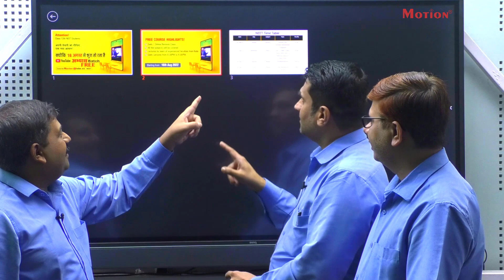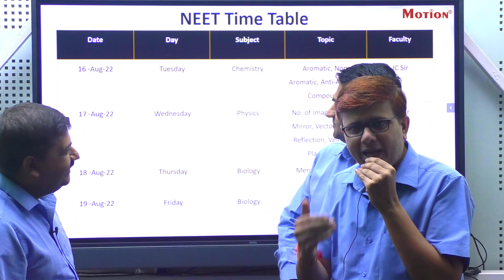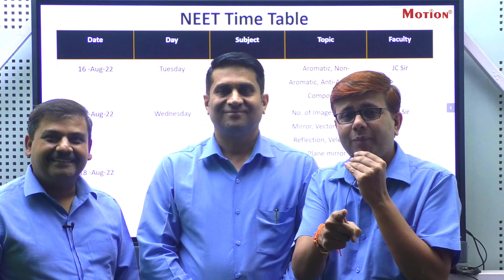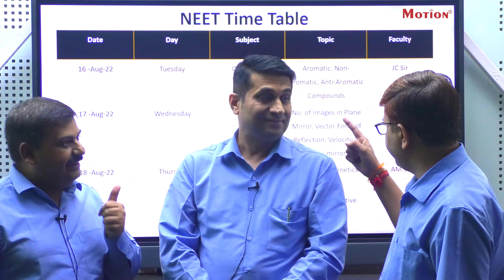FREE Revision Course for NEET Students | Abhyas Batch from 16th August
A Good News for class 12th JEE/NEET 2023 Students.
मोशन ला रहा है : "Abhyas Batch"

🌟Free Course Highlights:
☑️Daily 1 Online Revision Class
☑️All Subjects will be Covered
☑️Seperate Classes for JEE & NEET
☑️Team of Experienced Faculties from Kota.

क्योंकि अब आपकी कोचिंग के बाद, मोशन रिवीज़न डोज़ होंगी आपके साथ.